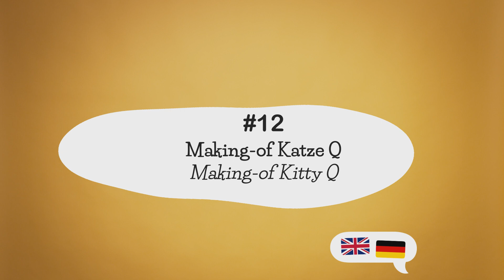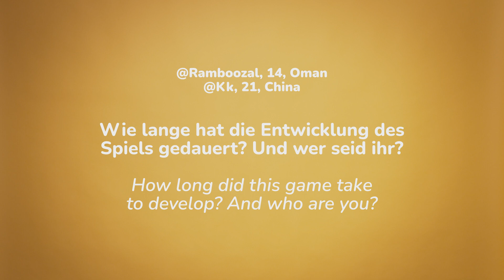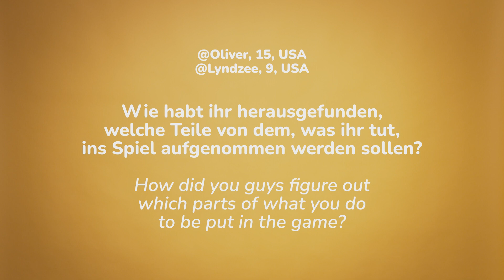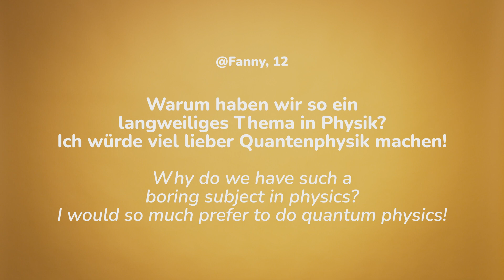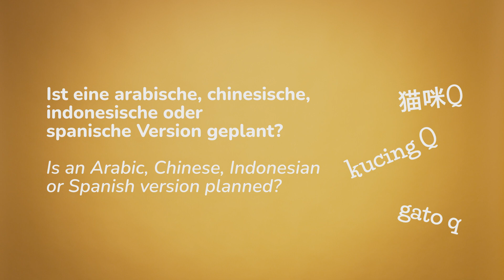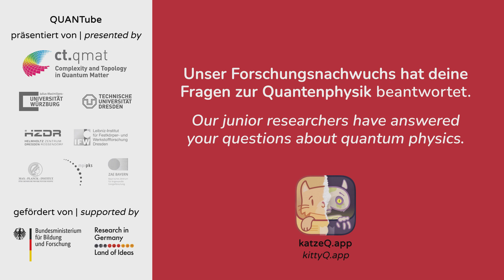QUANTube #12 Making-of Katze Q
Wer hat das Mobile Game „Katze Q“ erfunden? Warum spielt ein halb totes Schmusetier die Hauptrolle? Und wie lange hat die Entwicklung gedauert? In der letzten QUANTube-Folge lassen die Macher des Handyspiels hinter die Kulissen blicken – und lüften das Geheimnis des versteckten TV-Kanals, in dem historische Physikgenies das griechische Alphabet singen.

„QUANTube – Kurze Pause Wissenschaft“ ist die Videoreihe zur Spiele-App „Katze Q – Ein Quanten-Adventure“ des Würzburg-Dresdner Exzellenzclusters ct.qmat und widmet sich den Fragen der jungen Spieler:innen zu quantenphysikalischen Phänomenen.

Seit die App „Katze Q“ von ct.qmat und dem App-Designer Philipp Stollenmayer online ist, sind schon mehr als 2.000 Fragen von Spieler:innen aus der ganzen Welt eingetroffen. Von Januar bis Dezember 2022 wurden sie von ct.qmat-Nachwuchswissenschaftler:innen aus Würzburg und Dresden in den QUANTube-Videos beantwortet.